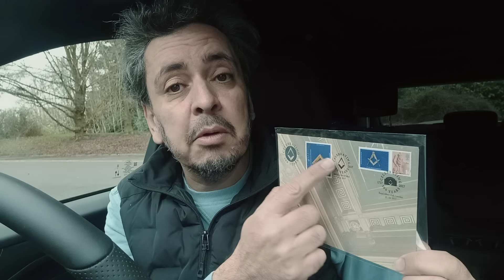Franc-Maçonnerie : pour en finir avec la polémique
Par Aldo Sterone